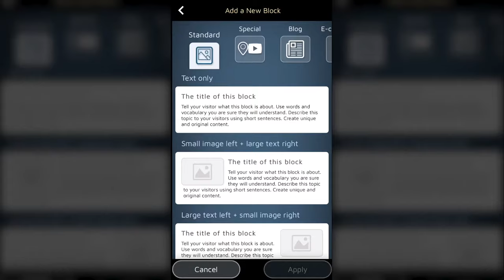Muchos Tipos de Bloques para Expresar Mejor tu Mensaie